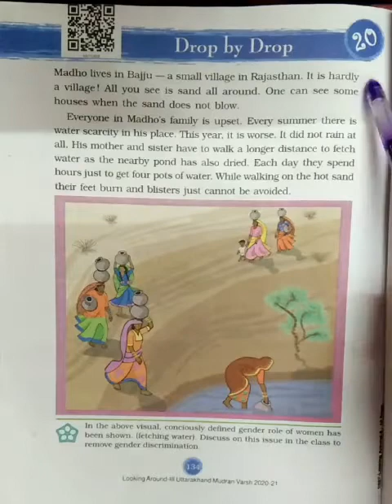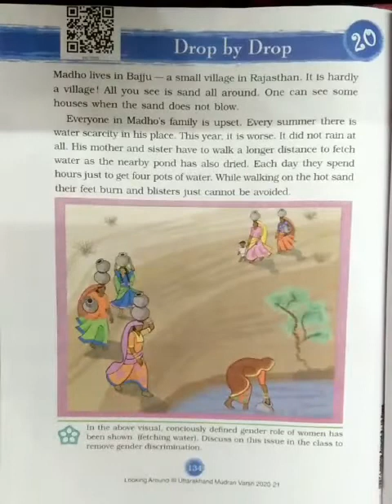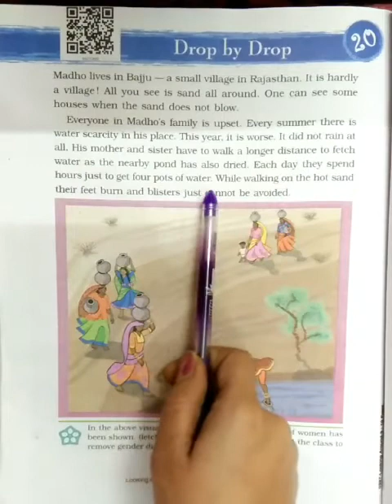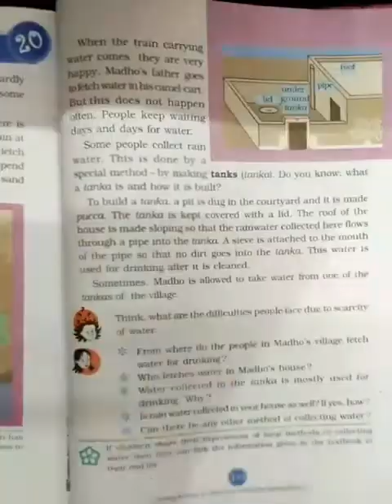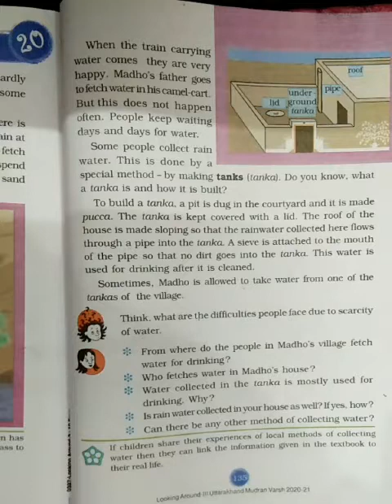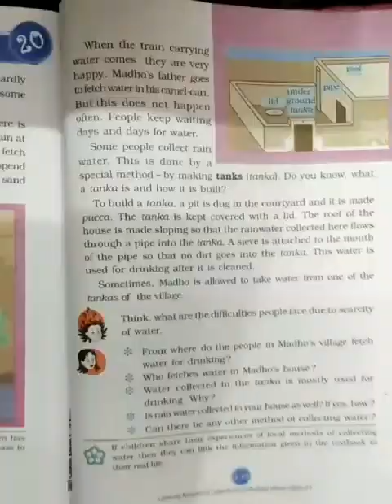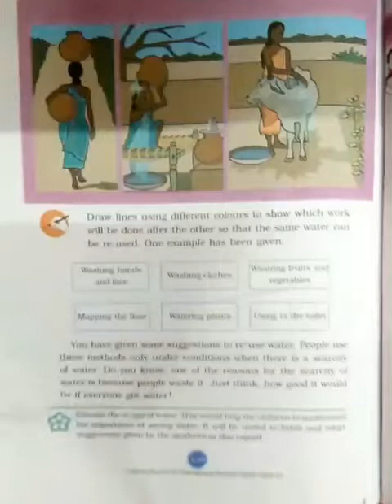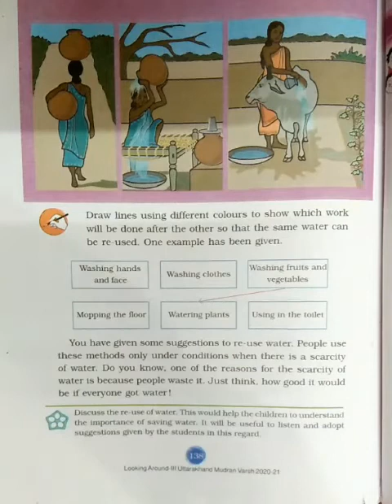Drop by Drop (Class III, EVS, Ch-20) | KIDZ MILLENNIUM SCHOOL, ROORKEE